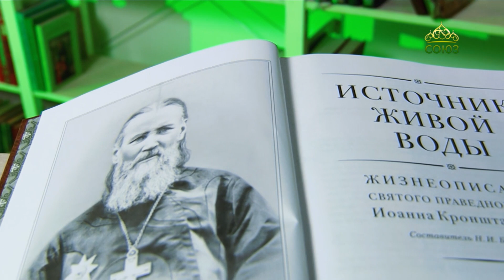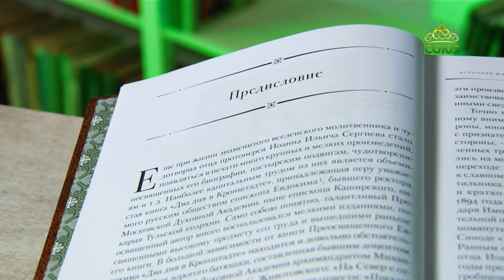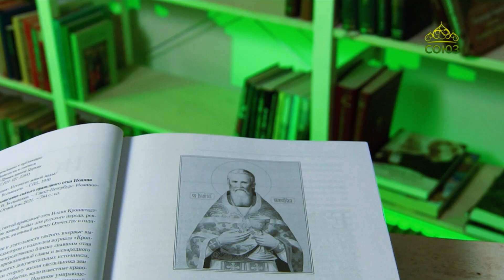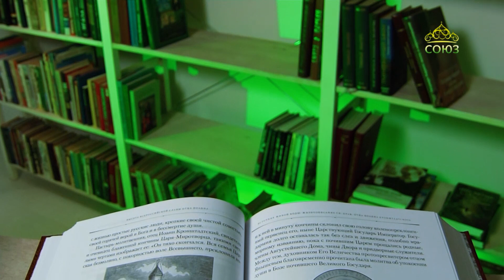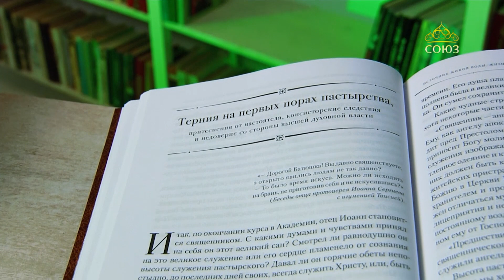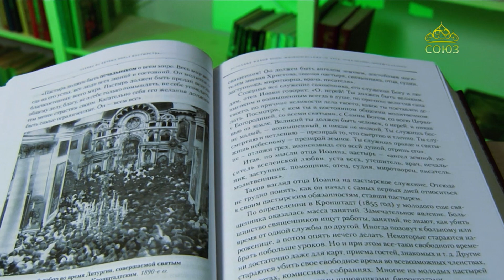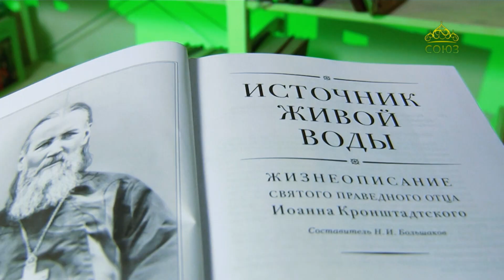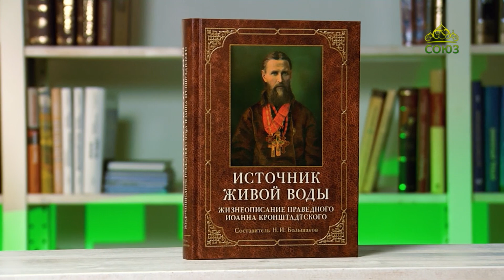У книжной полки. Жизнеописание праведного Иоанна Кронштадтского. Источник живой воды